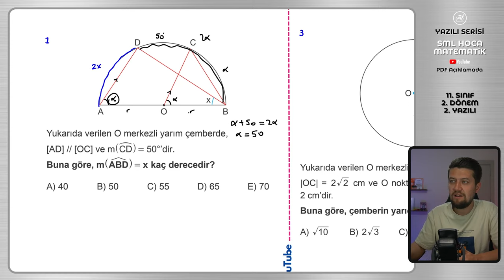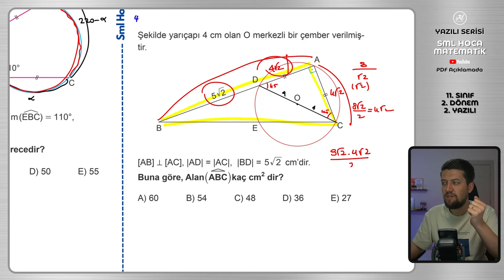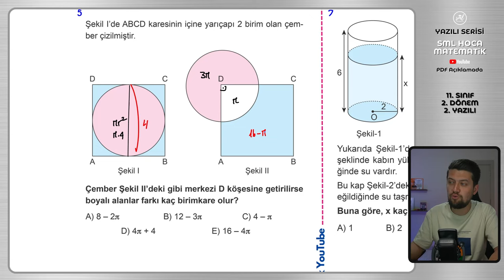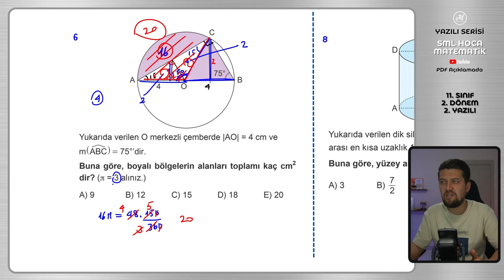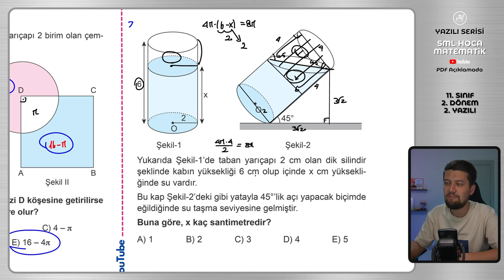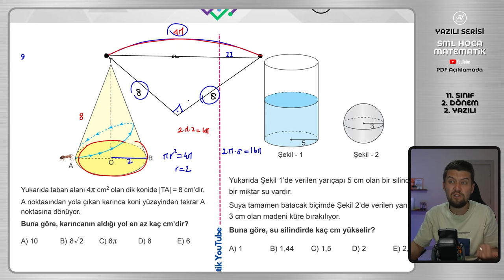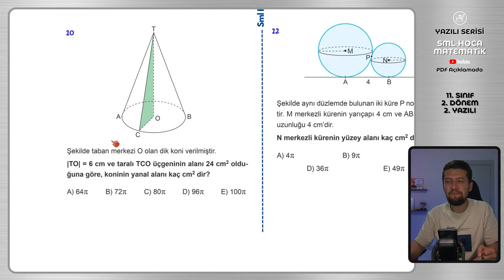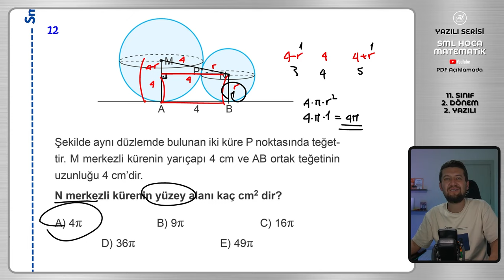10. Sınıflar | Matematik - 2. Dönem 2. Yazılı Hazırlık Çalışması | 2024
✨ 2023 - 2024 eğitim öğretim yılı matematik dersi 2. dönem 2. yazılı hazırlık çalışması videosu.
👍 Yazılılara girecek olan tüm öğrencilerime başarılar dilerim.